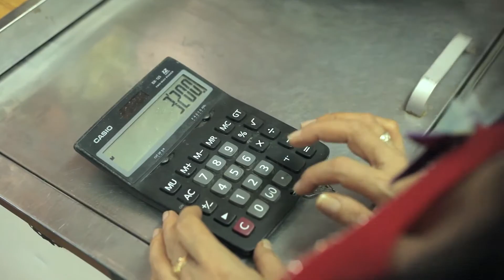SaludAndo San Javier - Autonomía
En la visita que Saludando le hizo a Rosamelia Carvajal en la comuna 13 San Javier, reparamos una Carne con papas en crema de leche y cilantro y conversamos sobre Autonomía en el aspecto familiar.

SaludAndo es un microprograma de televisión con el que buscamos promover un concepto de salud basado en el bienestar y no solo en la ausencia de enfermedad; por eso, un médico sencillo, carismático y cercano visita amas de casa y habla con ellas de estilos de vida saludable mientras cocinan el almuerzo.